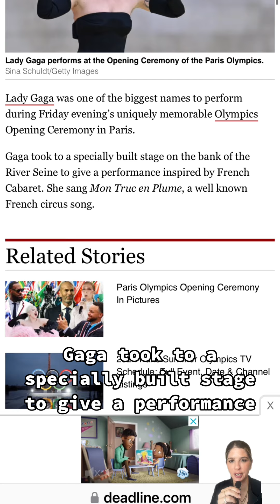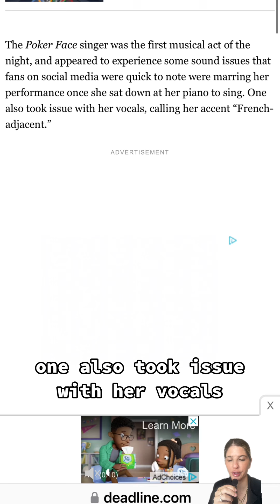Lady Gaga Didn’t Rehearse Olympics Performance